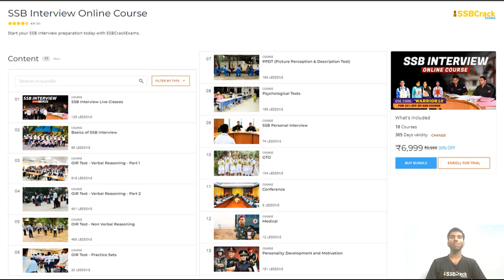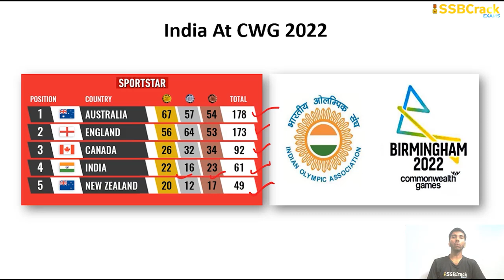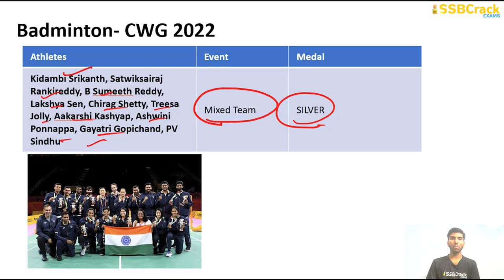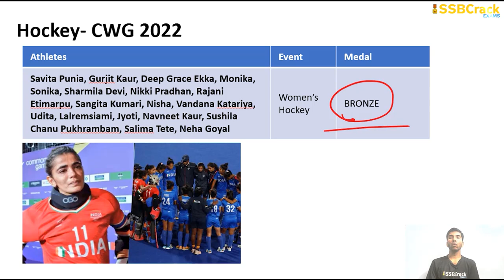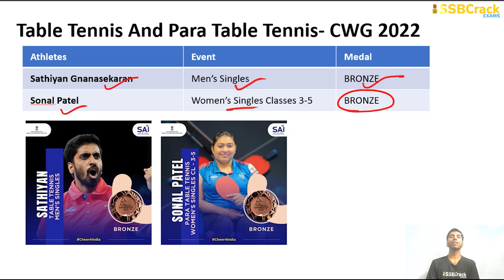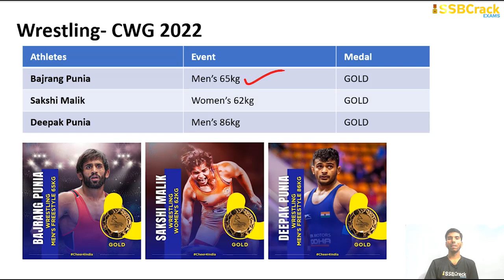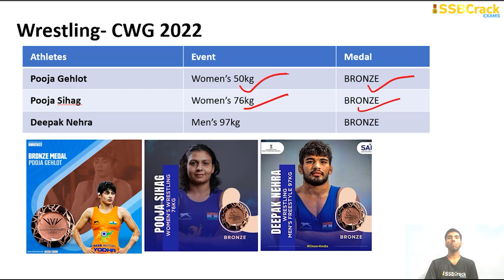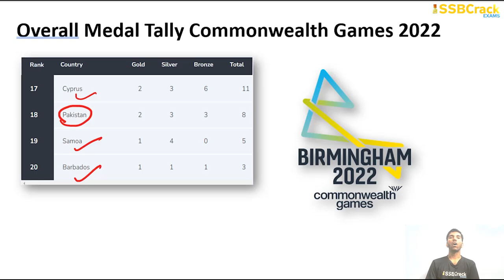List of all Medals Won by India In CWG 2022 | Current Affairs | UPSC | SSB Interview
India managed to get 61 medals throughout the CWG 2022: 22 gold, 16 silver and 23 bronze. The Birmingham 2022 Commonwealth Games, officially called the XXII Commonwealth Games and commonly known as the Birmingham 2022, is currently taking place in Birmingham.